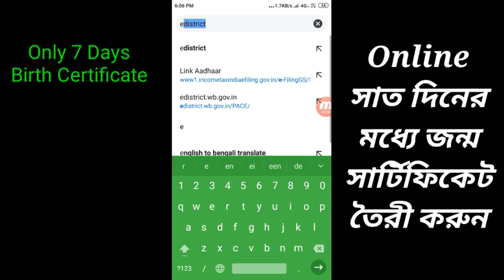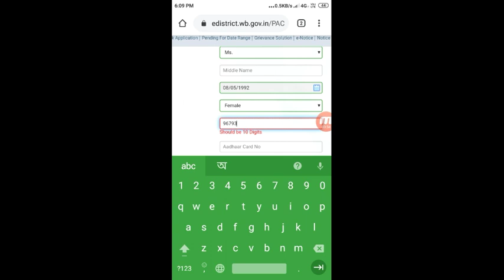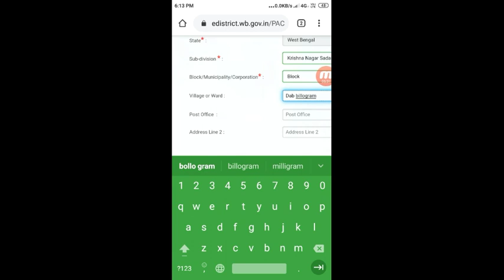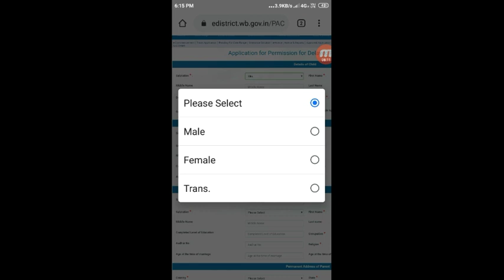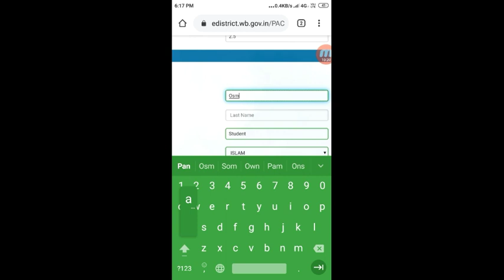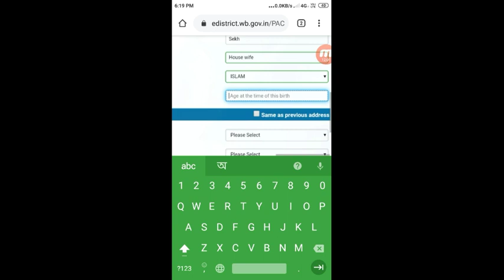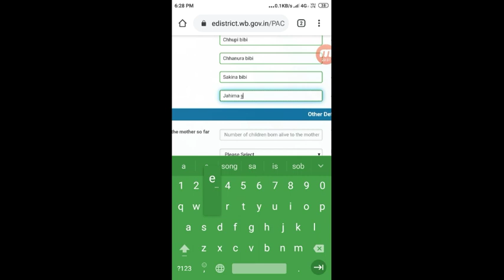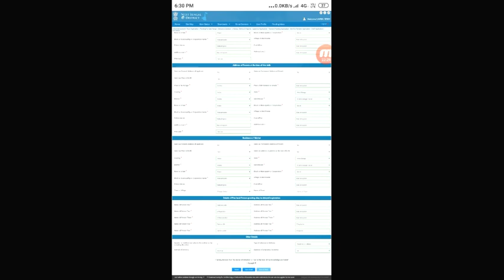Birth certificate online apply 2021 | Death certificate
Apply online Birth Certificate only 7days.

এই ভিডিও এর মাধ্যমে আপনি জানতে পারবেন কীভাবে ওনলাই জন্ম সার্টিফিকেট এর দরখাস্ত করা য়ায়।।।

Hello Friends..

Career Info Youtube Channel.

এর পক্ষ থেকে আপনাদের জানায় অভিনন্দন আমি ইজারুল সেখ।আমাদের চ্যানেলে থাকছে-- টেকনিক্যাল বিষয় ভিত্তিক তথ্য নিয়ে আলোচনা করা হয়।।

Has tag :-

e district

Your Social Media 👉

HAVE A NICE DAY.